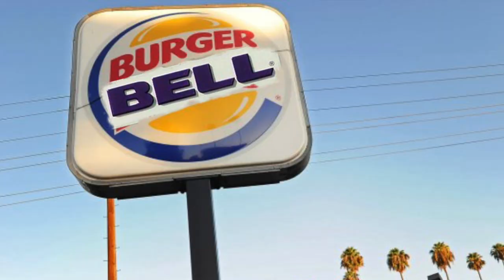His Cheeseburger - Cover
This is an entry for the VeggieTales Sing a Silly Song Contest. (EDIT: I won!!!)

Song: Written by Mike Nawrocki, remixed by Gabe Miller and Adler Davidson

Vocals: Adler Davidson

Videography: Daniel Meyers, Colin McCluskey, Adler Davidson

Director: Adler Davidson

Executive producer: Adler Davidson

Video editor: Adler Davidson

Gopher: Colin McCluskey

Costume manager: Adler Davidson

Lighting designer: Adler Davidson

Screenplay: Adler Davidson

Special thanks to VeggieTales, Daniel Meyers, Gabe Miller, Jerry Webb, and Colin McCluskey.